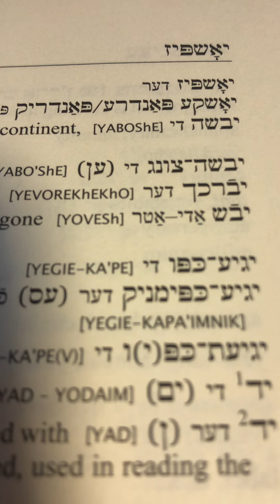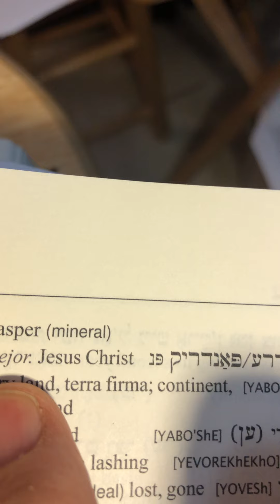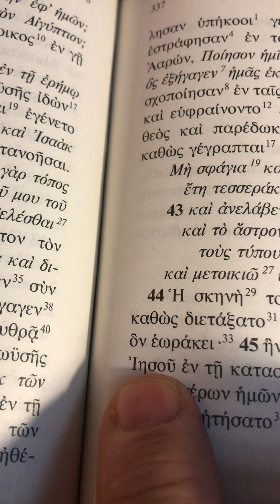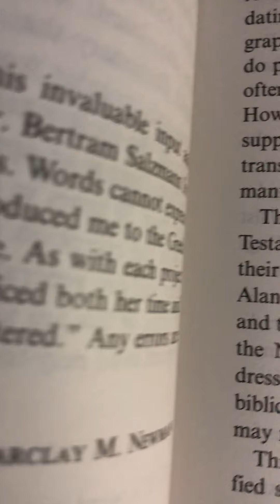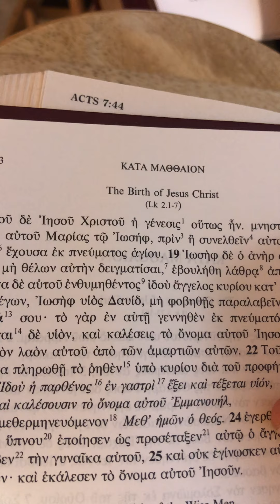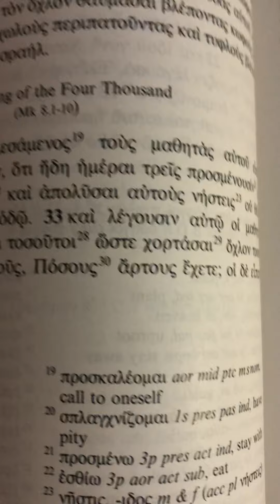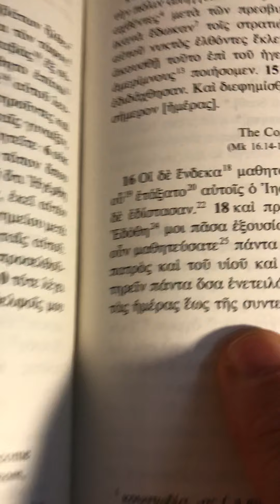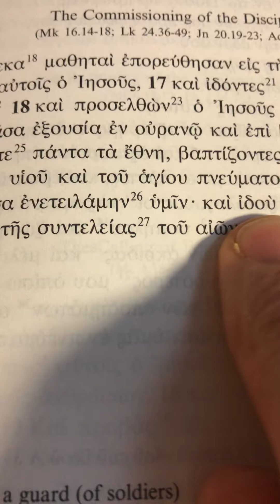הרבי מלך המשיח יהושע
משיח